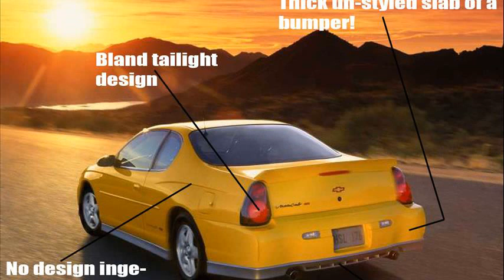chevrolet monte carlo 2014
chevrolet monte carlo 2014 price
2014 chevy impala ss
2013 chevy monte carlo
new chevy monte carlo 2014